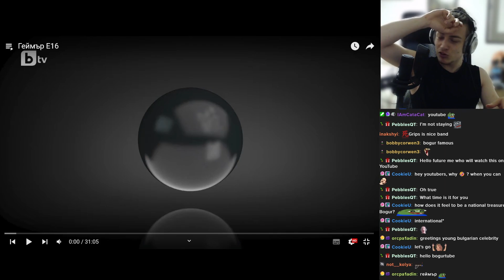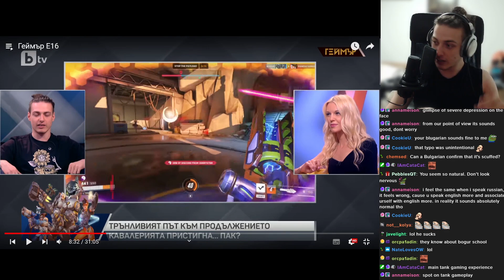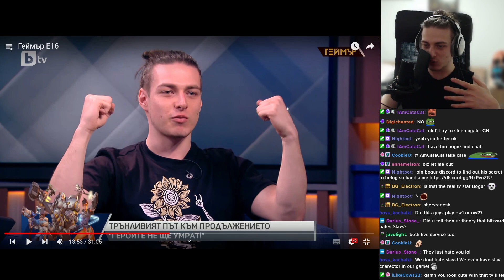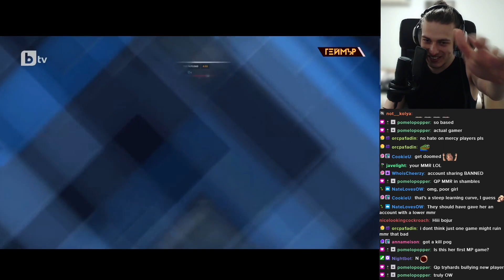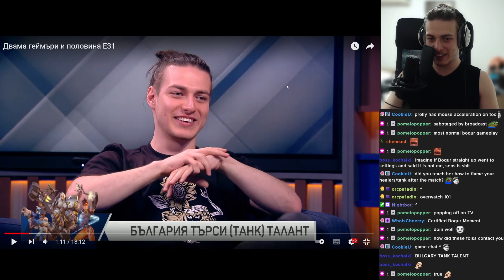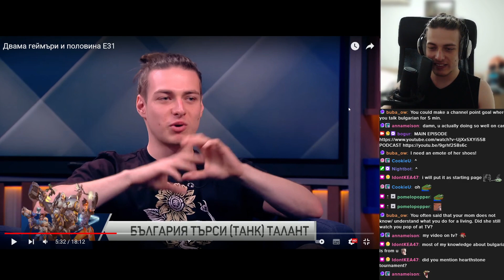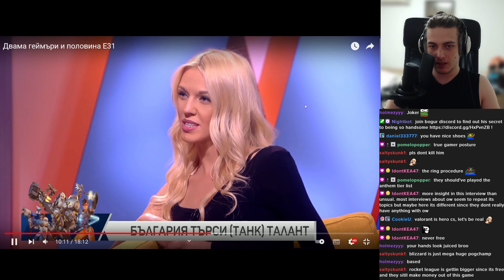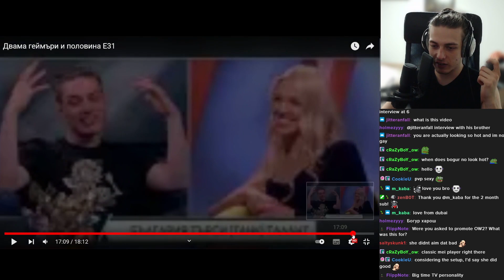I talked about Overwatch 2 on National TV - Translation & Discussion